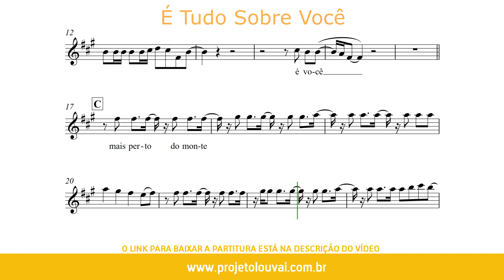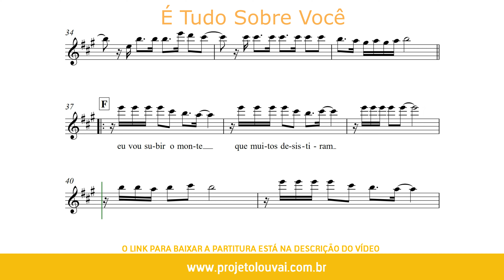É Tudo Sobre Você (Versão de Estudo) - Morada - Partitura para Saxofone Alto (COVER) - GRÁTIS